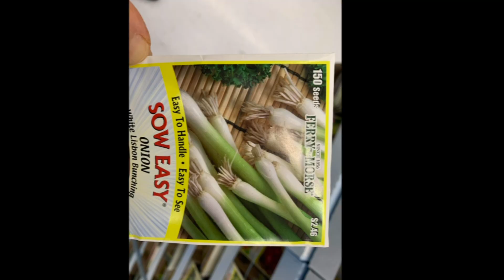From Seeds to Savory Delights: A Journey Through My Flower and Vegetable Gardens